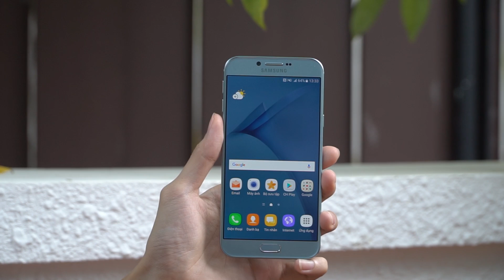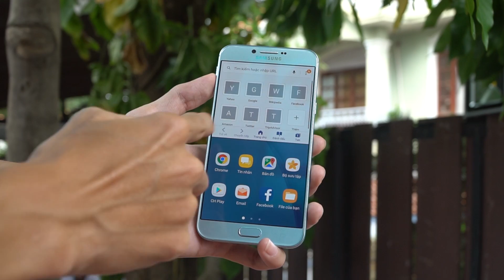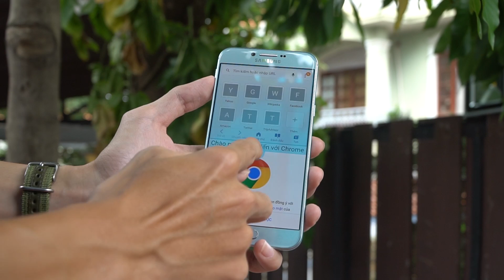Tinhte.vn | Trên tay Samsung Galaxy A8 (2016)